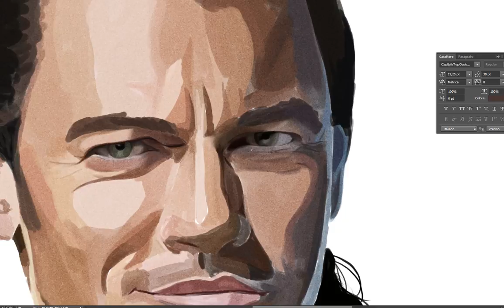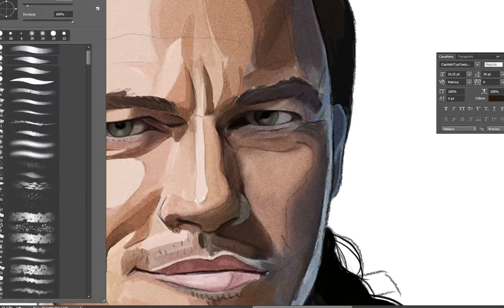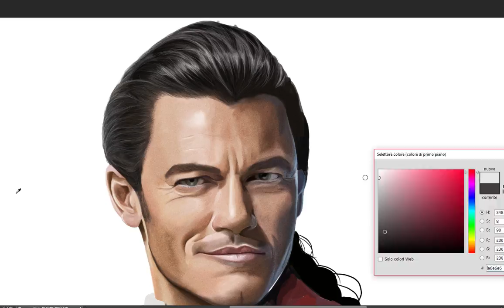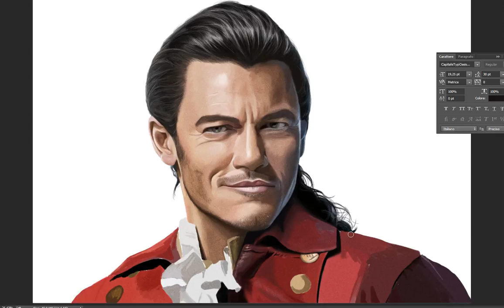Gaston - Luke Evans - Speed Painting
Hi guys!

I fell in love with Beauty & the Beast's live action movie version, especially since I could enjoy one of my all time favourite Disney characters, Gaston! I HAD to make this speed painting, he's simply the best. And no one gets portraits like Gaston.

Happy birthday to my beautiful sister Alice that turns 22 today! This one is dedicated to you! :)

Rock on!